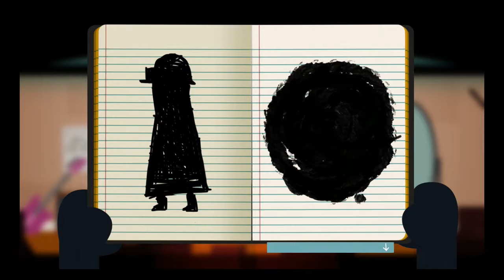RED RUM FOREST- Night in the Woods- PART 16- BraveIty Gaming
It's weird, and I think I might be drunk?